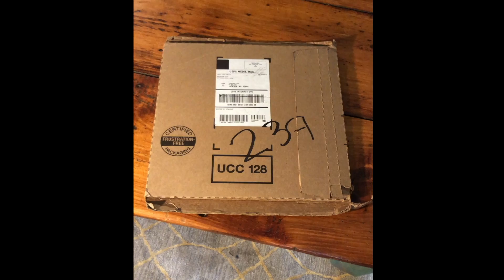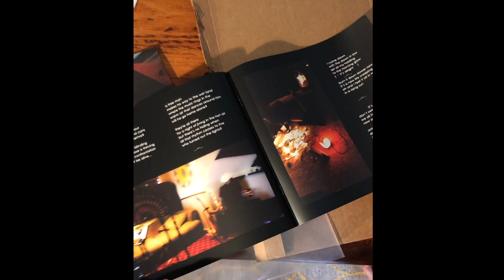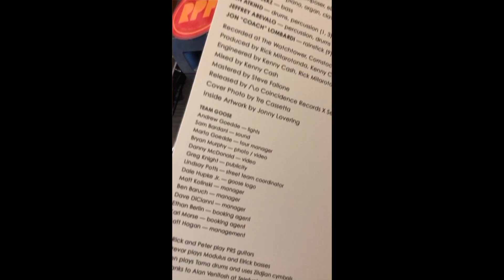HONK! For New GOOSE VINYL - Shenanigan's Night Club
It's Goose...having some fun unboxing new vinyl (new for me).

Goose the band

Asked a friend to film and completely spaced on filming it horizontally.